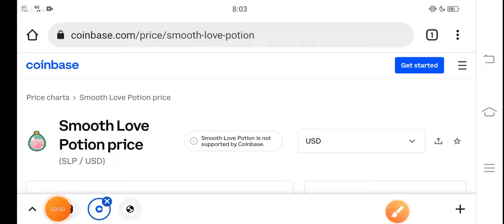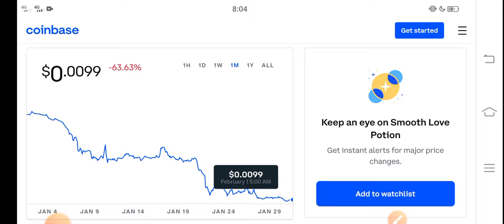SLP 28 May Prediction || SLP Price Prediction! SLP Today News Copy Copy